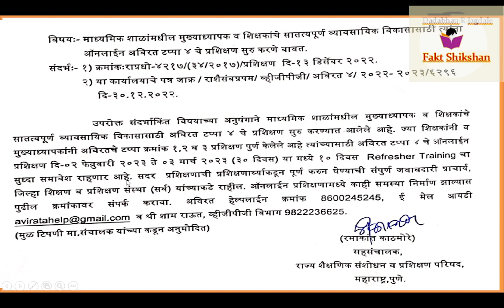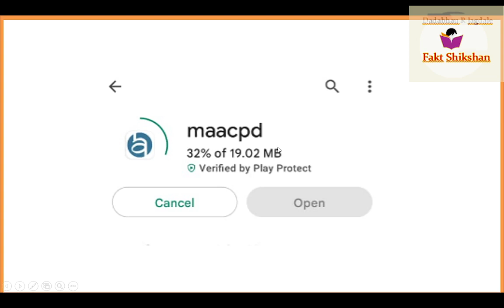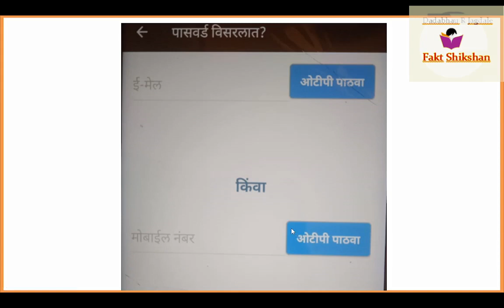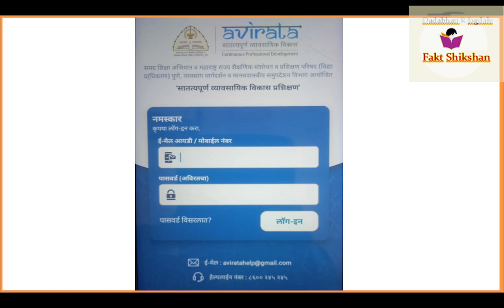Avirata 4 Online प्रश‍िक्षणास प्रारंभ, येथे जाऊन करा प्रश‍िक्षणास सुरूवात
नमस्कार
व्दितीय घटक चाचणी प्रश्नपत्रिका अध्ययन निष्पत्तीनुसार काढलेल्या उत्तरासह सरावासाठी नमुना म्हणून आपणास देत आहोत.

9व्दितीय घटक चाचणी सराव पेपर.
10 वी बोर्ड सरावासाठी नमुना प्रश्नपत्रिका